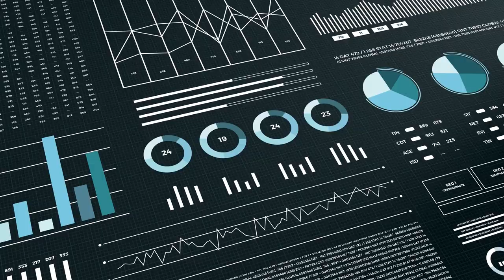IN FOCUS with Colette Nyirakamana: property taxation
Property taxes are a major revenue source for local governments, yet they remain largely untapped.

In this video, Colette Nyirakamana talks about her work within the Local Government Revenue Initiative (LoGRI) and more specifically a project conducted in Malawi and Senegal studying the factors that can drive underperformance when it comes to property taxation.

*Auto-generated subtitles are available for this video and can be activated via the Settings button.